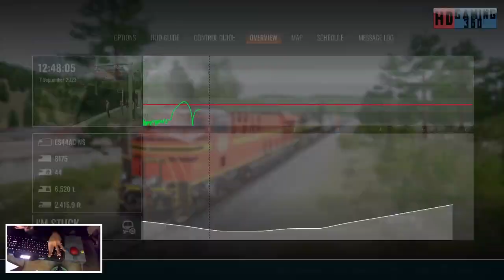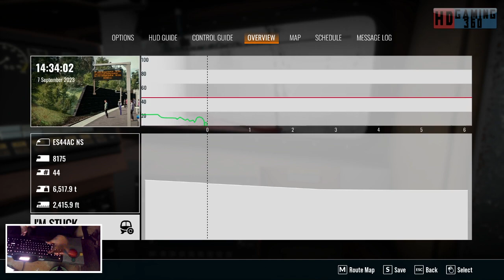Train Sim World 4 - Norfolk Southern Heritage Livery Collection - {HC} Miner Inconvenience